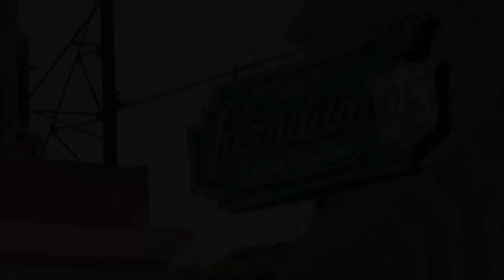HABANA, BOLEROS Y RECUERDOS...( HAVANA, BOLEROS, MEMORIES...)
RELAXING INSTRUMENTAL MUSIC AND SCENERY FROM HAVANA, CUBA .
MUSICA INSTRUMENTAL DE BOLEROS CON IMAGENES DE LA  HABANA, CUBA. (ESPECIALMENTE PREPARADO PARA MI MAMA)